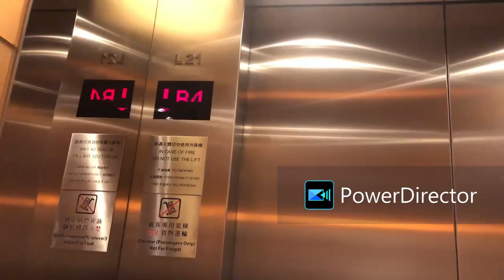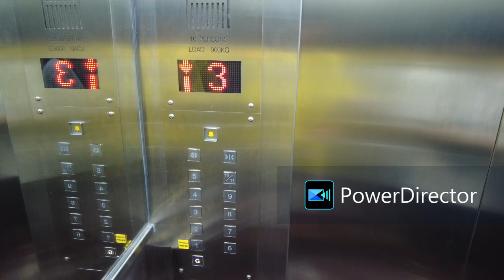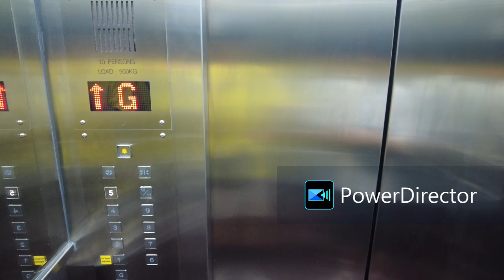長沙灣麗新商業中心Goldstar升降機